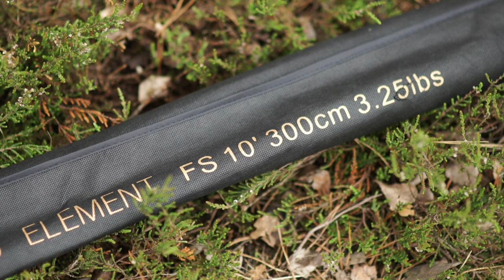Prologic C2 Element i Okuma C-Fight - Zestaw idealny na małe zbiorniki i nie tylko...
Seria C2 Element firmy Prologic, jak zapewne pamiętacie, gościła już na naszym kanale. Tym razem w nasze ręce trafiła najkrótsza wędka z tej rodziny. Idealna na małe łowiska i do walki z pontonu, lekka i wybaczająca błędy. Testowaliśmy ją w zestawie z tegoroczną nowością - kołowrotkiem Okuma C-Fight. Zapraszamy!